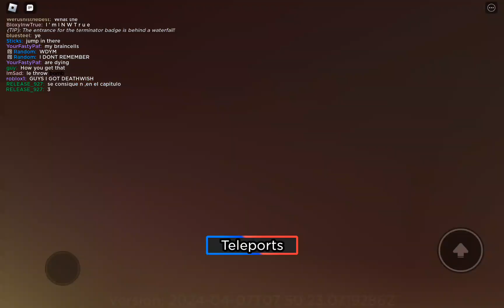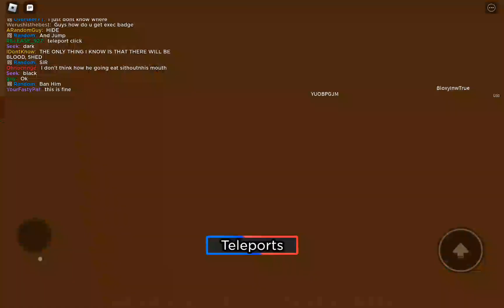[The Battle Bricks] when you let Gochged cook:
decided that this was perfect to record, had to stop recording due to my tablet dying, but I'm glad I was able to record this, hopefully trollge incidents fights reborn updates and I'll be able to record more often again.

game: The battle bricks: totally accurate roleplay game / TBBTARG